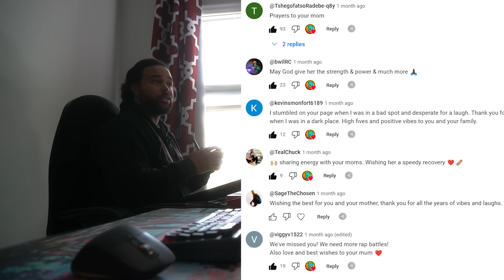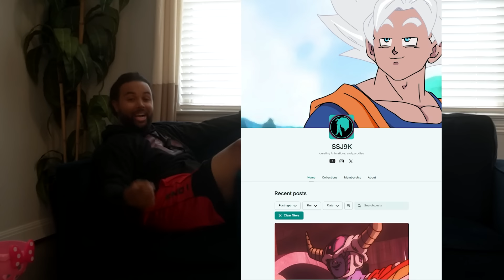I didn't upload for 99 days: HERE'S WHY!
Thanks everyone for watching! You guys motivate me to keep making the best content I can make for you guys! STAY POWERFUL!